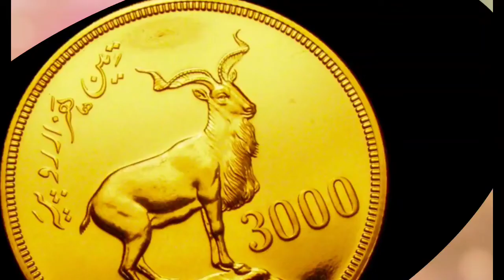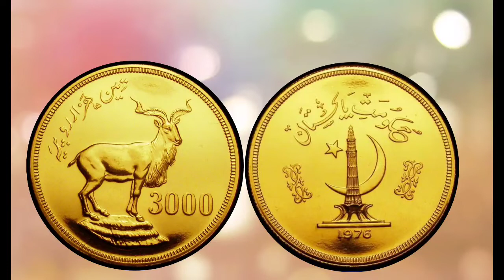1976 Pakistan Gold UNC & Proof Coin 3000 Rupees Astor Markhor Numismatic Gallery